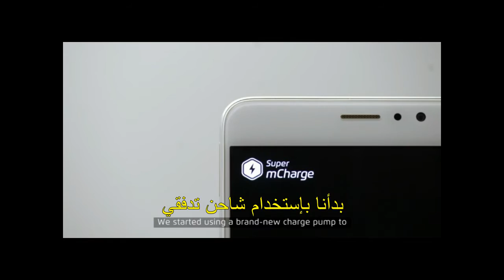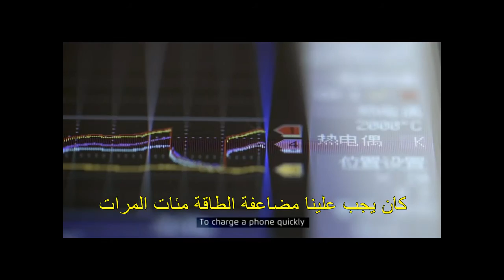MEIZU Super mCharge مترجم إلى اللغة العربية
Super mCHARGE the new Charging Technology by Meizu at Mobile World Congress Barcelona 2017
التقنية الأحدث في الشحن السريع من إبتكار شركة مايزو
كما عرضت في مؤتمر برشلونة للإتصالات 2017
-مترجم إلى العربية